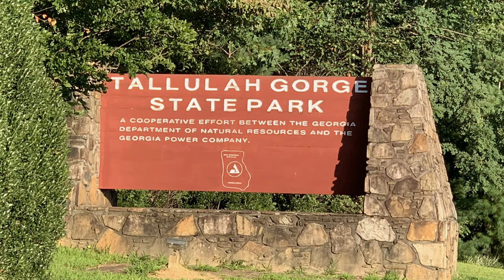Tallulah Gorge, GA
Hiking the Gorge.

Song: Higer Love
Artist: Ben Fox
Licensed to: Granted by Artist Ltd to Sean McBride
License Owner: Sean McBride
License Number: 724423